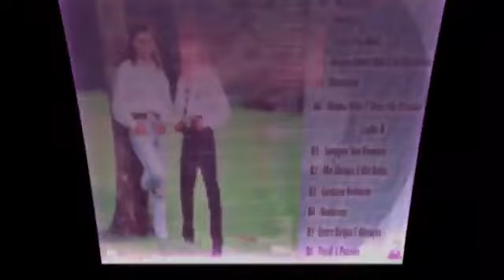Músicas Antigas de Maurício e Maurí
Só Músicas Antigas